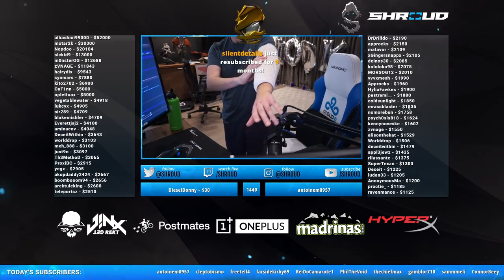OCTANE IS INSANE!!!